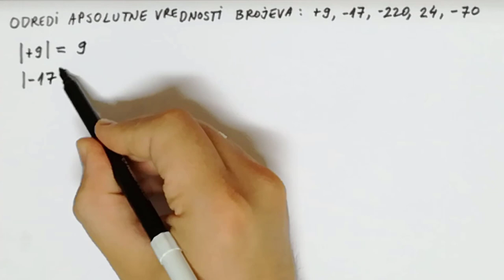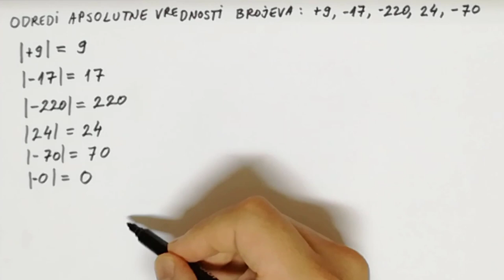Apsolutna vrednost broja 6 razred zadaci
U ovoj lekciji se radi apsolutna vrednost broja za 6 razred zadaci. Zadaci su vezani u ovom primeru za cele brojeve.